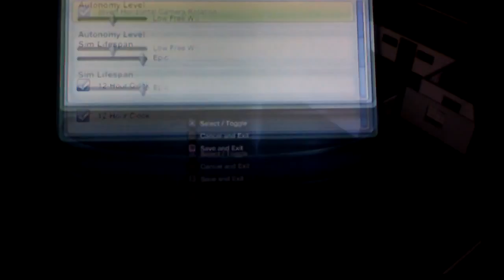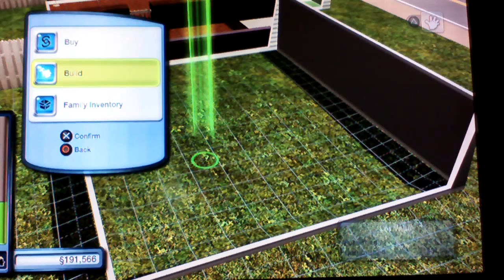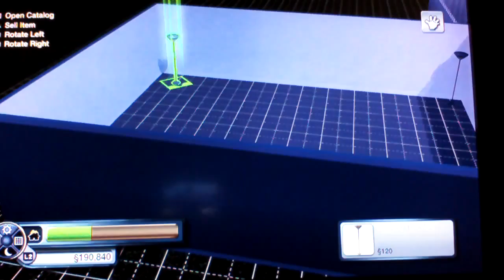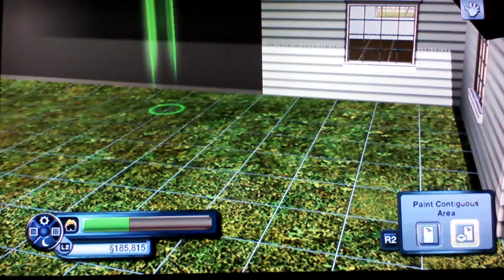the sims 3 $100.000 building challenge part 2